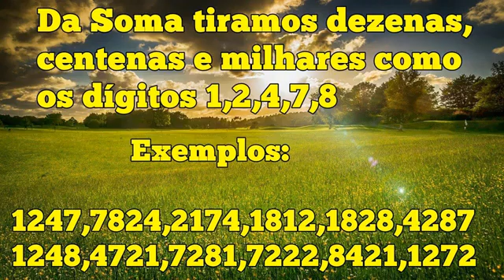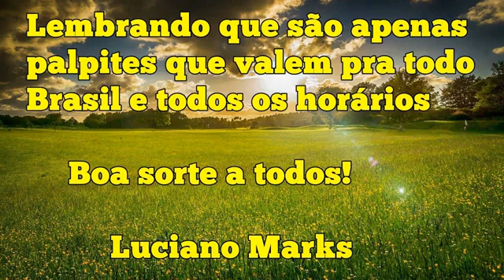JOGO DO BICHO PALPITES PARA O DIA 15/05/2022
*PALPITES  DO JOGO BICHO PARA O DIA 15*🍀

*Bom dia,boa tarde ou boa noite chegando com os palpites  para o dia 15 dia de*

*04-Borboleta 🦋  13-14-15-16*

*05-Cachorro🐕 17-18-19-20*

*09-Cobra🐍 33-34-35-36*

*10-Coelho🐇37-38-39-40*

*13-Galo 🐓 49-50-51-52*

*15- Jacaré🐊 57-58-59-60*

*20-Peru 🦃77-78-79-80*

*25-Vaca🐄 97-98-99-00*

*15+3=18*
*18+3=21*       *1,2,4,7,8*
*21+3=24*
*24+3=27*

*Tiramos grupos, dezenas,centenas e milhares com os dígitos 1,2,4,7,8*

*EXEMPLOS:*

*1247,7824,2174,1812*
*1248,4721,7281,7222*
*8421,1272,1828,4287*

*11,12,14,17,18,21,22*
*24,27,28,41,42,44,47*
*48,71,72,74,77,78,81*
*82,84,87,88*

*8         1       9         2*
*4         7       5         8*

*Tiramos centenas e milhares*

*8192,8147,9258,9528,5892*
*5418,4548,4817,5885,4154*
*8221,5814,5442,6925,8692*
*8145,5184,8584,4851,8569*

*E assim por diante lembrando que são apenas palpites*.

        *LUCIANO MARKS* 😎

*MARKS*
*CAMBISTA ONLINE*

*Para jogar online é só fazer um depósito ou transferência no valor do jogo me mandar o comprovante juntamente com o jogo a ser feito*

*Eu faço o jogo online e te mando o  seu comprovante*

*Se você ganhar deposito ou transfiro para sua conta no máximo 24 horas*

JOGO DO BICHO PALPITES FORTES PARA O DIA 15/05/2022,
JB PALPITES FORTES PARA O DIA 15/05/2022,  JOGO DO BICHO PALPITES PARA O DIA 15/05/2022 ,
JOGO DO BICHO PALPITES PARA O DIA 15/05/,jogo do bicho dia15,jogo do bicho  dia quinze de maio ,palpite dia quinze de maio,
jogo do bicho belo horizonte,jogo do bicho como funciona,
jogo do bicho coruja,
jogo do bicho de hoje,
jogo do bicho da federal,
jogo do bicho de hoje bahia,jogo do bicho domingo,jogo do bicho de ontem,